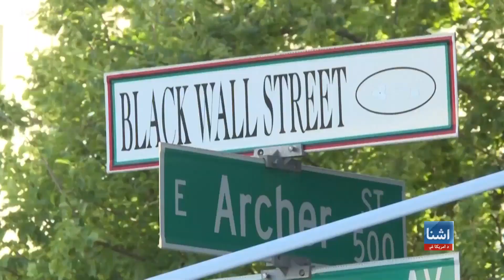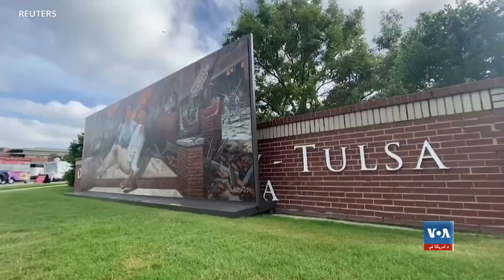په تولسا ښار کې د تورپوستو امریکایانو د ډله ییزې وژنې یاد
ولسمشر جوبایډن د امریکا د اوکلاهوما ایالت د تولسا ښار څخه لیدنې پر مهال له امریکایانو وغوښتل چې په ۱۹۲۱ کال کې په دغه سیمې کې د تورپوستانو ډله ییزه وژنه په یاد وساتي. بایډن دې ښار ته تر تگ مخکې پر امریکایانو غږ وکړ چې په امریکا کې د نژادي توپیر د تشدد جرړې راوباسي.